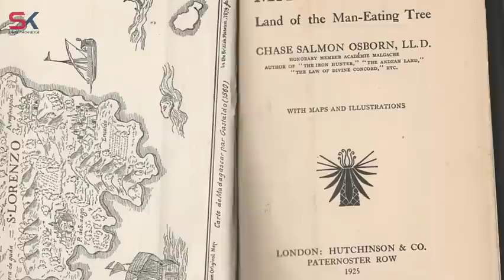រឿងរ៉ាវដើមឈើស៊ីមនុស្សនៅកោះម៉ាដាហ្កាស្កា - Madagascar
នាំមកជូនដោយ YOUNGSIA PURCHASE ជាអេបទិញទំនិញពីចិនទាំងអីវ៉ាន់លក់រាយនិងបោះដុំក្នុងតំលៃធូថ្លៃ រួចធ្វើការដឹកជញ្ជូនមកកាន់ស្រុកខ្មែរបានយ៉ាងរហ័ស
👉 ត្រឹមតែ៣ឃ្លីកអាចទិញទំនិញពីចិនមកដល់ខ្មែរបានភ្លាមជាមួយអេប Youngsia Purchase
👉 ទិញទំនិញពីរោងចក្រចិនដោយផ្ទាល់តាមរយៈទូរសព្ទ័ដៃរបស់អ្នក
👉 តាមដាននូវរាល់ព័ត៍មានក្នុងទូរសព្ទ័ដៃរបស់អ្នកផ្ទាល់ដោយខ្លួនឯង
👉 បំរើប្រាស់ប្រាក់ ដុល្លា តាមរយះ ABA, Wing ដោយមិនបារម្មណ៍ពីការបញ្ហាគ្មានលុយចិន
👉 មានក្រុមការងាររងចាំដោះស្រាយបញ្ហានានាជូនលោកអ្នកប្រកបដោយវិជ្ជាជីវៈ
👉 មានក្រុមការងារដឹកអីវ៉ាន់ជូនលោកអ្នកដោយមិនគិតថ្លៃសំរាប់ទីក្រុងភ្នំពេញ
📣 ព័ត៍មានបន្ថែមសូមទាក់ទងមកកាន់៖
សូមអរគុណ!